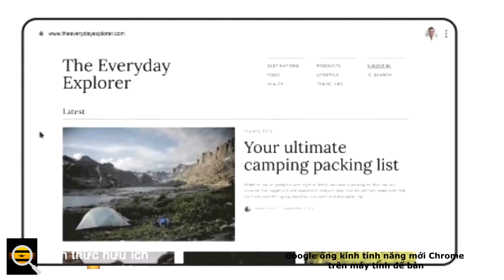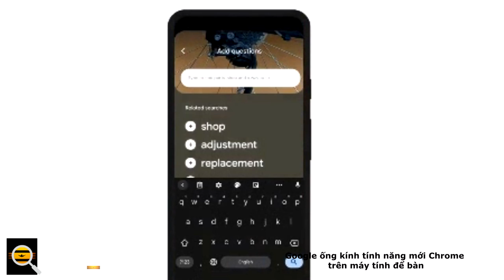Google ống kính tính năng mới Chrome trên máy tính để bàn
Google cũng đang cải thiện Ống kính trên điện thoại của bạn.

Bạn không còn phải hướng điện thoại vào màn hình máy tính nếu muốn sử dụng Google Ống kính trên máy tính. Là một phần của chuỗi cập nhật, Google đã tiết lộ rằng Lens sẽ có sẵn cho Chrome trên máy tính để bàn trong những tháng tới.

Bạn chỉ cần nhấp chuột phải vào một trang web, chọn tìm kiếm bằng Lens và chọn phần của trang bạn muốn kiểm tra. Sau đó, bạn sẽ nhận được kết quả liên quan đến nội dung bạn đã đánh dấu. Không cần phải nói, điều đó có thể hữu ích nếu bạn đang cố gắng xác định một con vật hoặc một chiếc áo khoác mới nóng.

Có một số nâng cấp sắp có đối với Ống kính trên điện thoại của bạn. Bản cập nhật vào đầu năm 2022 sẽ cho phép bạn đặt câu hỏi sau khi chụp nhanh một bức ảnh.

Ví dụ: nếu bạn cần biết cách sửa chữa một bộ phận trên xe đạp của mình, bạn sẽ nhận được kết quả ngay cả khi bạn không biết bộ phận đó là gì. Trong khi đó, ứng dụng Google dành cho iPhone sẽ cho phép bạn tìm kiếm các sản phẩm trong hình ảnh.

Đây là một nỗ lực không quá tinh tế để thúc đẩy Google Mua sắm. Rốt cuộc, bạn có thể mua quần áo hoặc phụ tùng xe đạp hơn nếu bạn có thể xác định được chúng. Mặc dù vậy, việc mở rộng có thể làm cho Lens hữu ích hơn như một công cụ tìm kiếm chung, không chỉ cho những trường hợp đặc biệt.